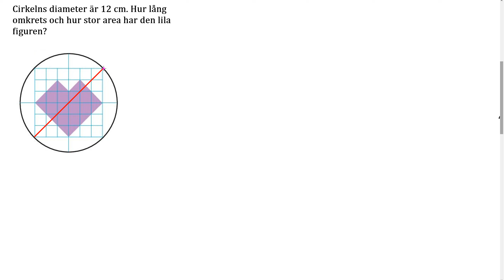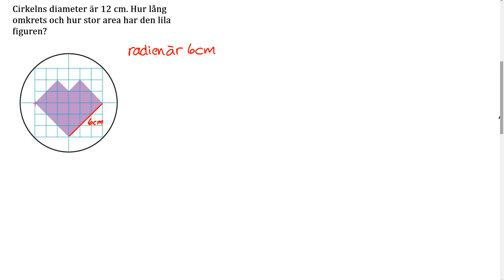Matematik Z Kap 5 Uppgift 109 Geometri